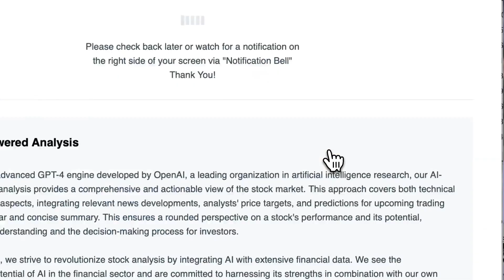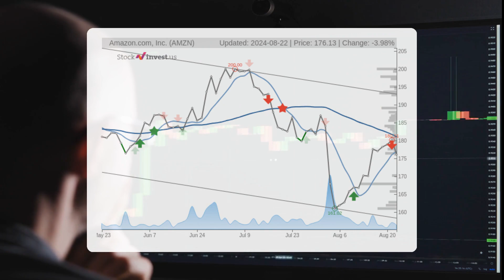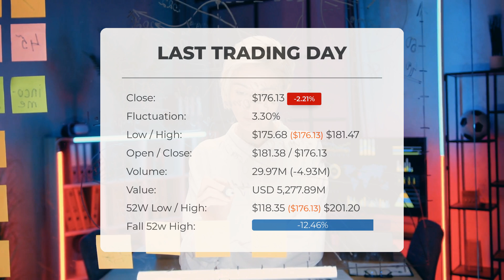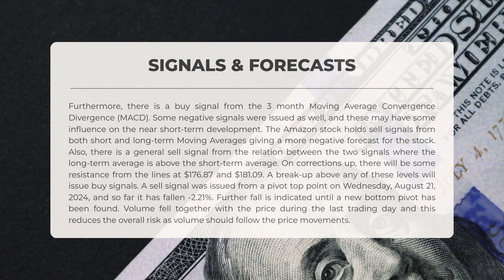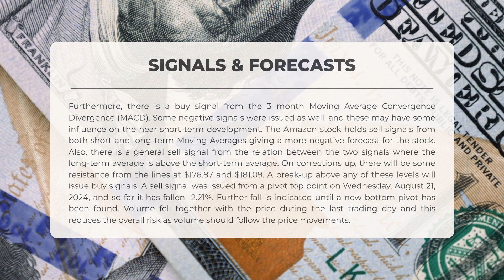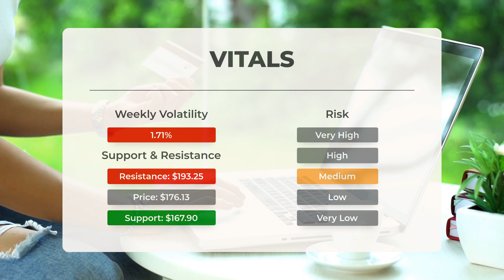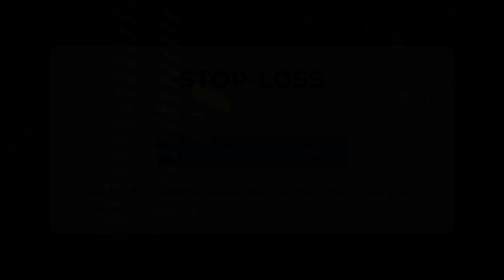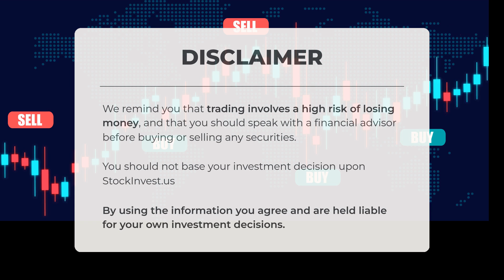Amazon Under Fire: Major Labor and Antitrust Challenges Ahead! 📉🚚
Amazon price prediction was made for Friday, August 23, 2024

We go over the AMZN Inc. stock and give our stock price prediction (AMZN). Our AMZN stock price analysis and stock price forecast on AMZN for Friday, August 23, 2024

Amazon Stock Analysis - AMZN Stock Price Prediction for Friday, August 23, 2024